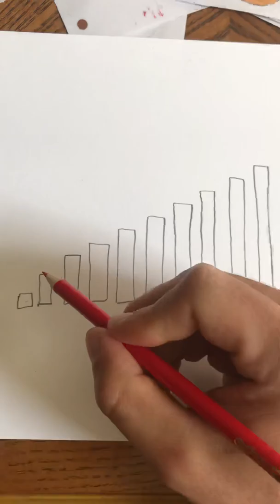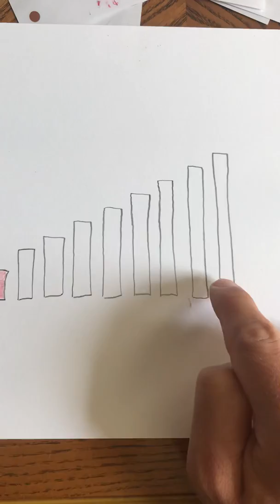Colorier les réglettes